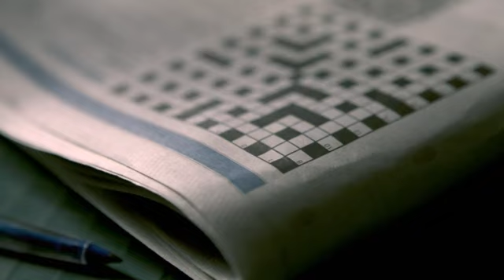Adelaide Film Festival The Moment Animated Short Film Trailer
"3D 2D Animated Short Film Trailer created by Monkeystack."